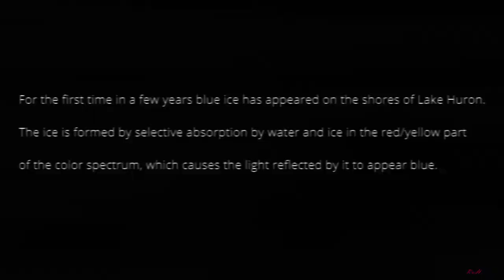Blue ice on frozen lake Huron Feb 12, 2021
For the first time in many years blue ice has appeared on the shoreline of Lake Huron.
 The ice is formed by selective absorption by water and ice in the red/yellow part of the color spectrum, which causes the light reflected by it to appear blue.
Another reason ice may appear blue is a lack of bubbles and other inclusions inside the ice, which can allow light to further penetrate it, absorbing more of the longer wavelengths, or colors. This leaves shorter wavelength blue light to reflect or pass through the ice, which can make it look blue.